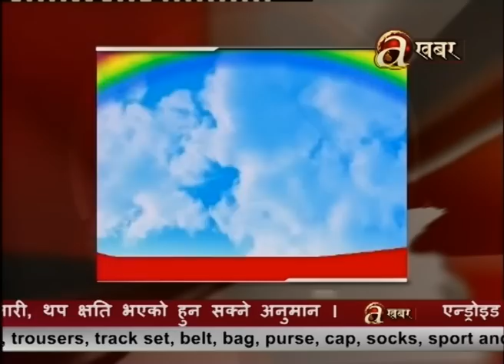Avenues @ Khabar - (14.11.'16)